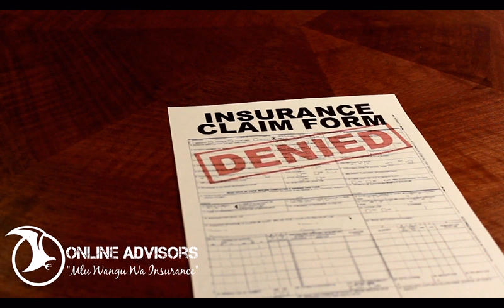A short Insurance story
Take responsibility on your end. Insurance doesn't compensate all types of losses.
ke